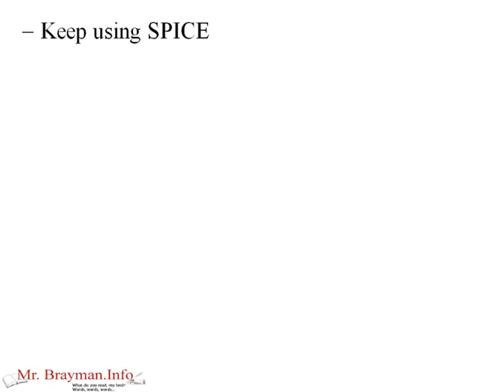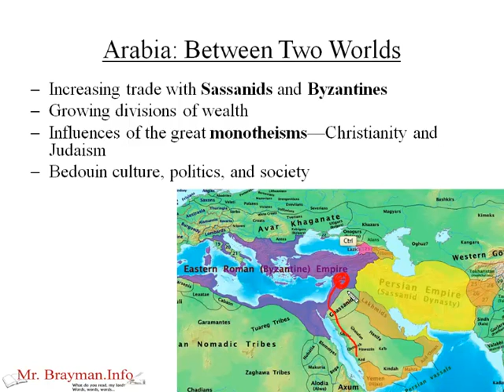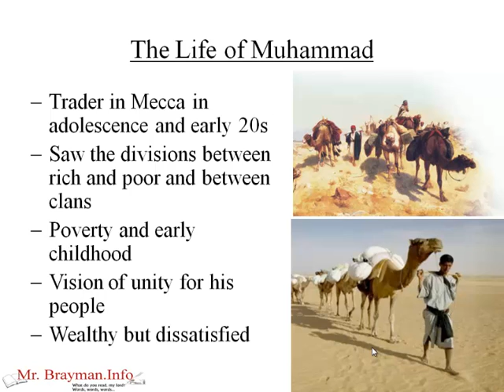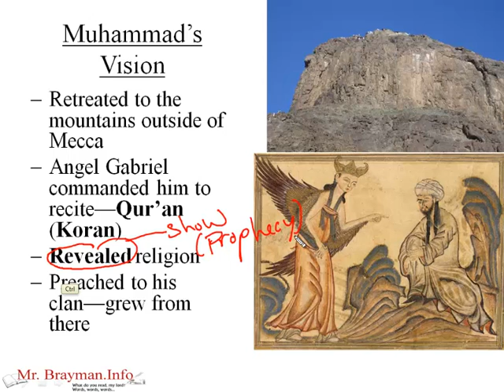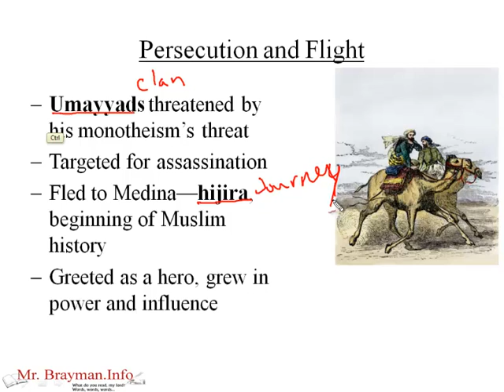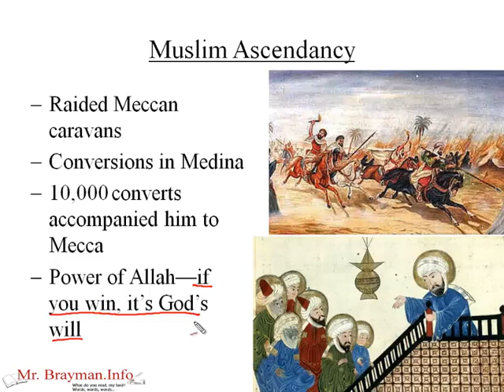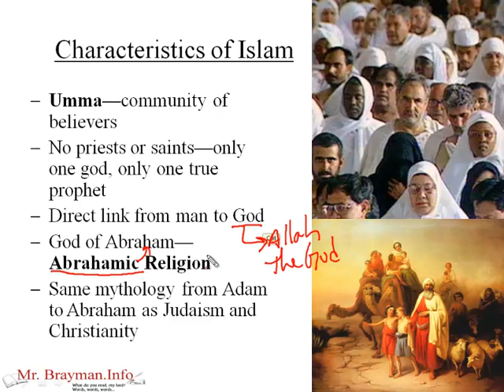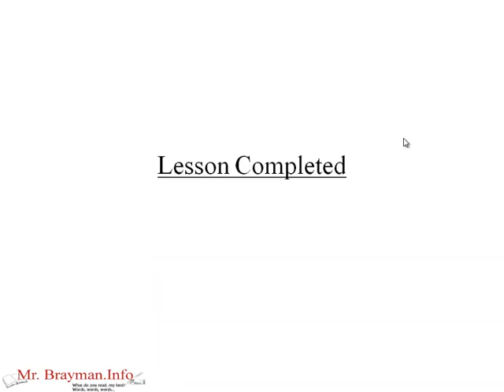Muhammad and the Foundations of Islam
This lesson gives some background history on Muhammad and introduces the Five Pillars of Islam.  It is part of a series on the rise and expansion of Islam during the Post-Classical Period (600-1450CE).

Below is the outline of the slides used in the lesson:

Muhammad and Foundations of Islam
Part Two of a Six-Part Series on the Rise and Spread of Islam

Keep using SPICE
Arabia: Between Two Worlds
Increasing trade with Sassanids and Byzantines
Growing divisions of wealth
Influences of the great monotheisms—Christianity and Judaism
Bedouin culture, politics, and society
The Life of Muhammad
Born 570CE
Bedouin trader
Father died before he was born
Mother died when he was young
Raised by uncle and grandfather—traders
Exposed to Christians and Jews on caravans to Syria
Trader in Mecca in adolescence and early 20s
Saw the divisions between rich and poor and between clans
Poverty and early childhood
Vision of unity for his people
Wealthy but dissatisfied
Muhammad's Vision
Retreated to the mountains outside of Mecca
Angel Gabriel commanded him to recite—Qur'an (Koran)
Revealed religion
Preached to his clan—grew from there
Persecution and Flight
Umayyads threatened by his monotheism's threat
Targeted for assassination
Fled to Medina—hijira, beginning of Muslim history
Greeted as a hero, grew in power and influence
Muslim Ascendancy
Raided Meccan caravans
Conversions in Medina
10,000 converts accompanied him to Mecca
Power of Allah—if you win, it's God's will
Characteristics of Islam
Umma—community of believers
No priests or saints—only one god, only one true prophet
Direct link from man to God
God of Abraham—Abrahamic Religion
Same mythology from Adam to Abraham as Judaism and Christianity
Characteristics of Islam
Confession: "There is no God but God (Allah), and Muhammad is his prophet"
Pray towards Mecca
Fast during Ramadan
4.   Zakat—charity
5.   Hajj—pilgrimage to Mecca

The Umma
Monotheism created unity and egalitarianism in the eyes of God
Inspired, powerful culture
Bedouin toughness and infighting directed outwards on the world
Lesson Completed